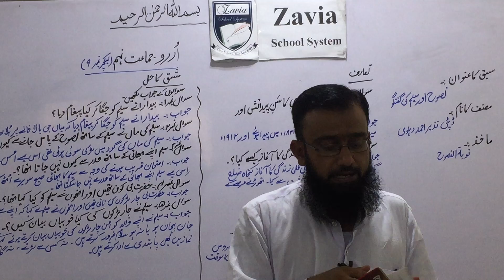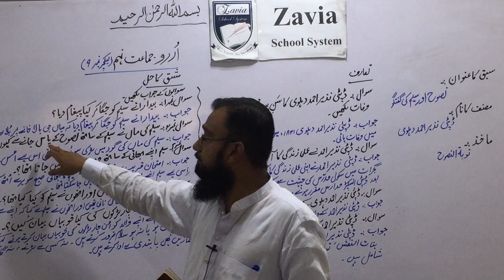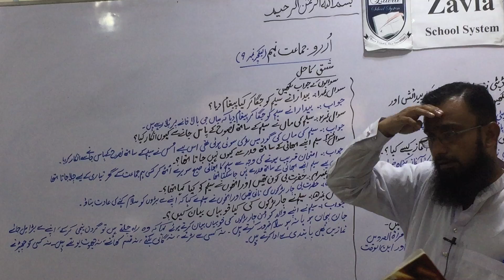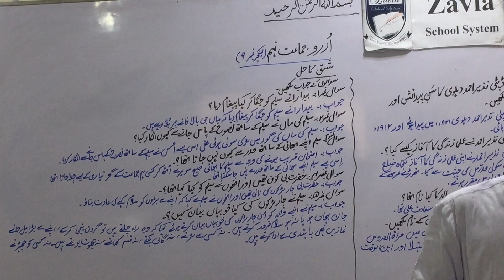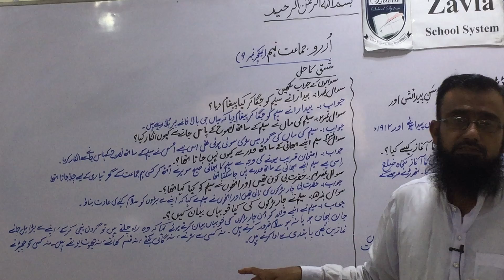9th Class Urdu Lecture 9 Urdu/Hindi